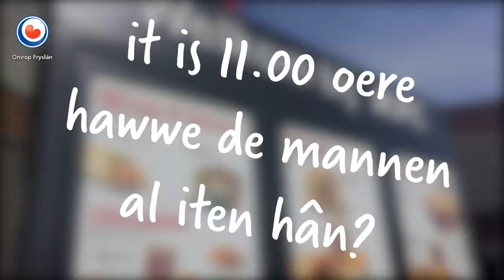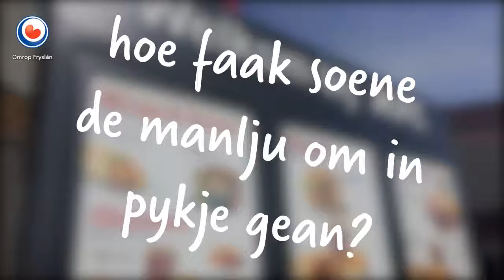SMAAKTEST: De KFC bij leeuwarden